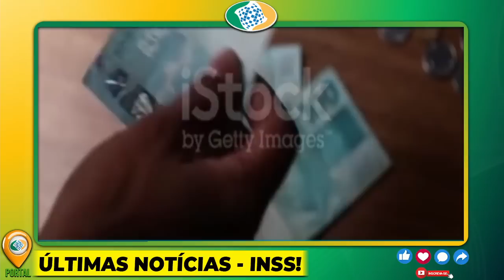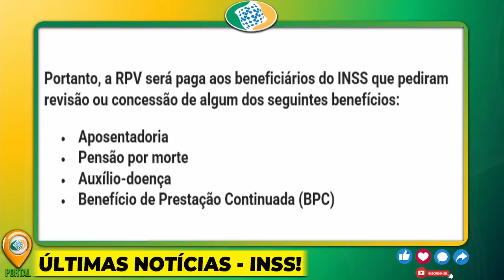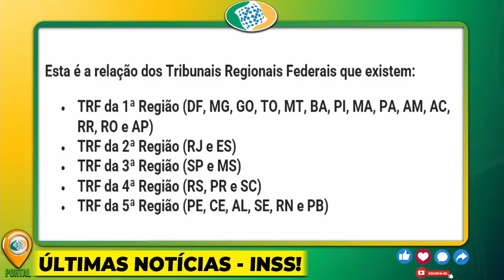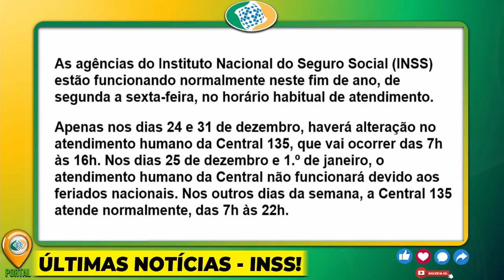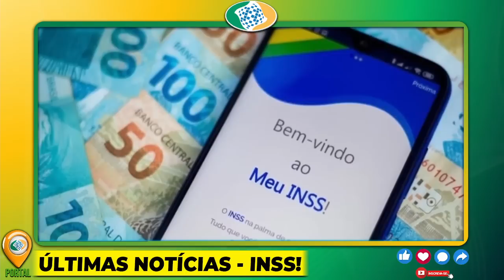23/12 - MEU DEUS!! NOTÍCIA BOA NA Sexta-Feira – PAGAMENTO EXTRA NA CONTA 1ª Parcela LIBERADA HOJE!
23/12 - MEU DEUS!! NOTÍCIA BOA NA Sexta-Feira – PAGAMENTO EXTRA NA CONTA 1ª Parcela LIBERADA HOJE!